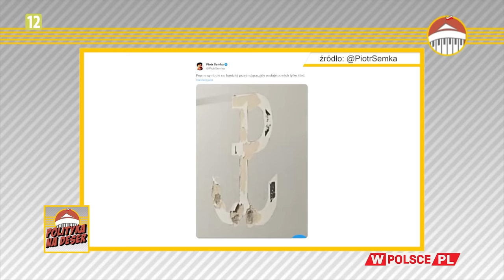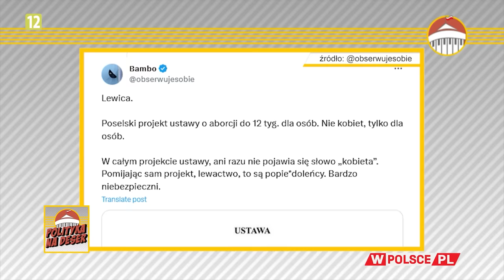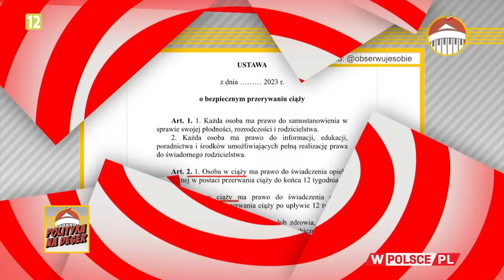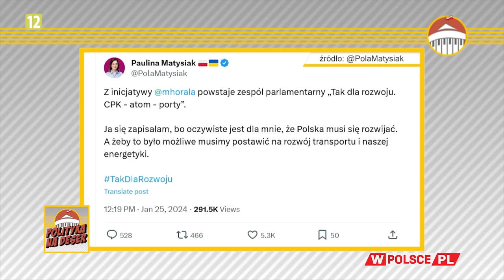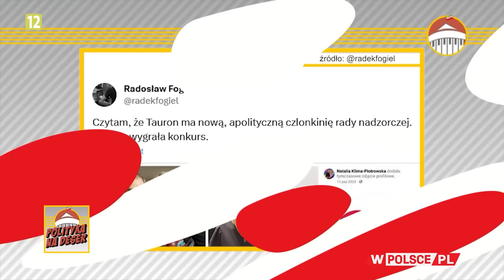POLITYKA NA DESER | Dorota Łosiewicz i Stanisław Janecki (26.01.2024)